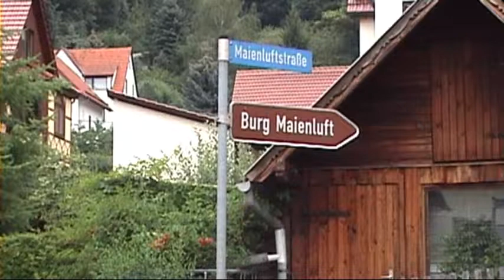Burgruine Maienluft in Thüringen 2011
ein Besuch der Burgruine Maienluft in Wasungen

Bei der Burg Maienluft handelt es sich um Höhenburg, gegliedert in Vor- Kernburg. Die höhergelegene, ovale Kernburg war durch eine doppelte Ringmauer und einen Halsgraben geschützt. Der Zugang zur Kernburg erfolgt durch ein spitzbogiges Tor an der SW-Ecke. Der Bergfried steht zum Berg, d.h. zur Angriffsseite hin. Das oberste Stockwerk wurde neu aufgesetzt. Der Bergfried und Reste der Ringmauer sind noch gut erhalten. Die Maße der Kernburg sind etwa 46 x 36 m.
Erbaut  Anfang/Mitte 12.Jh. durch die Herren von Wasungen

Erwähnt:  1157 (Siegfried von Wasungen), 1190?

Anfang 13. Jh. vermutlich Errichtung des Bergfrieds

1190 befindet sich die Burg im Besitz von Graf Berthold von Henneberg

1307 Graf Berthold von Henneberg empfängt den deutschen Kaiser Albrecht I. auf der  Burg

1274 gelangt die Burg an die Grafen von Henneberg-Schleusingen

1444 Zerstörung der Burg durch Graf Heinrich der Unruhige

Ende 15. Jh. verfallen

1660 im Besitz der Herzöge von Sachsen-Coburg

1897 kauften Wasunger Bürger die Burg

19. Jh. Neubau der Wirtschaftsgebäude

heute Privatbesitz, wird als Hotel betrieben
A visit to the ruins Maienluft in Wasungen

At the castle Maienluft is Höhenburg, divided into pre-main castle. The elevated, oval inner castle was protected by a double ring wall and a moat. Access to the main castle made ​​by a pointed door on the SW corner. The keep is the mountain, that is to back defending. The top floor has been re-installed. The keep and the remains of the city walls are still well preserved. The dimensions of the inner castle are about 46 x 36 m.
Built in the early / mid 12th century by the gentlemen of Wasungen

Remarks: 1157 (Siegfried of Wasungen), 1190?

Top 13 Century probably establishment of the keep

1190 is the castle owned by Count Berthold von Henneberg

1307 Count Berthold von Henneberg receives the German Emperor Albert I at the castle

1274 enters the castle of the Counts of Henneberg-Schleusingen

1444 destruction of the castle by Count Henry the Restless

End of 15 Expire century

1660 in the possession of the Dukes of Saxe-Coburg

Wasunger citizens bought the castle in 1897

19th Century construction of farm buildings

today is privately owned, operated as a hotel